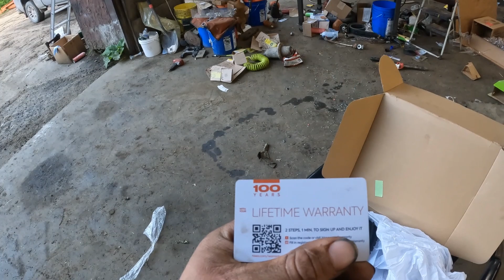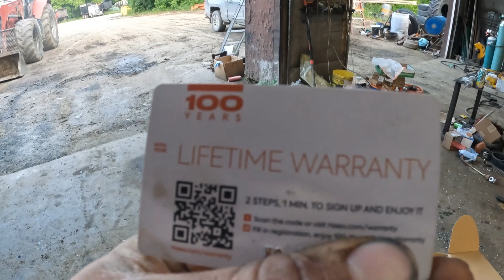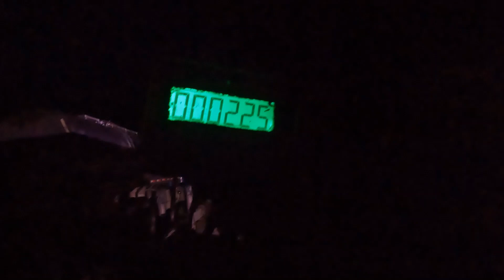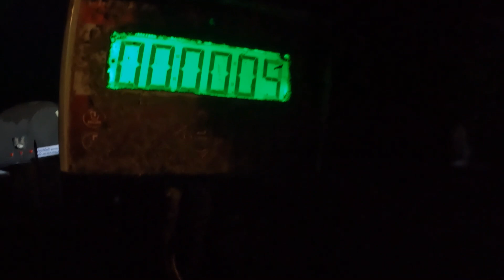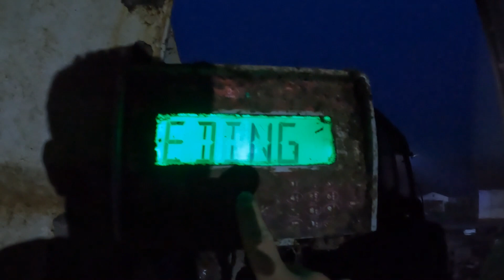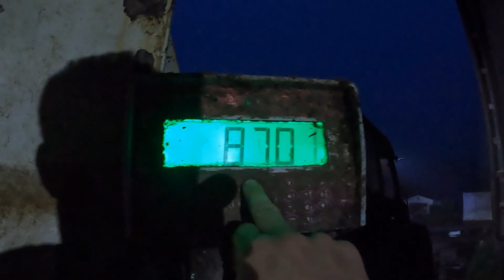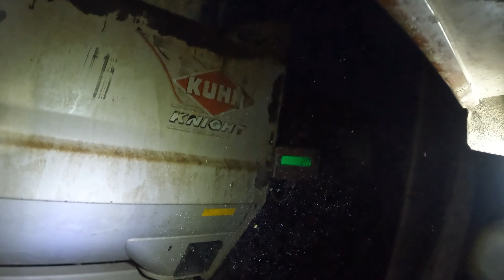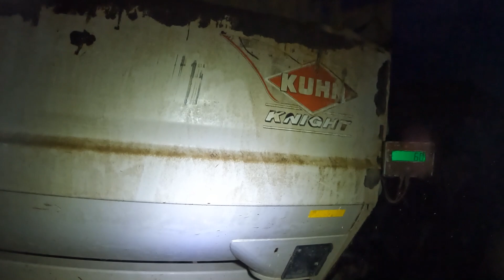HISEA boots & Feeding Dairy Cows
15%off for all HISEA products